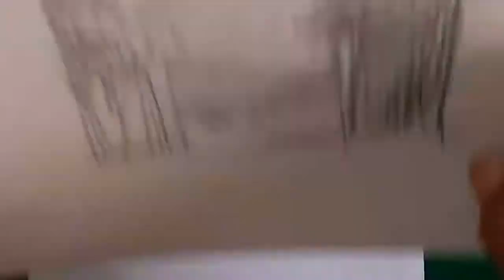Composition (marks) Color is the big impact in painting : Warm or cool...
Dominant color plays its role here. warm or cool.

So easy,  make your painting one color Dominant for an interesting composition.  Just choose warm or cool colors as your Dominant.  Might be 70% cool and 30% warm,  you have a cooler Dominant in your painting or vice versa.